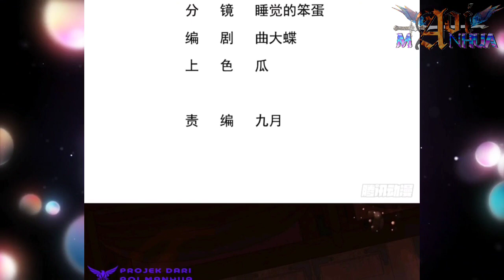[INDO] Pemimpin Feather Guardian ™ Divine Immortal Doctor Chapter 04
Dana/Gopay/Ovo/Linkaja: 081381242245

COPYRIGHT / LICENSING